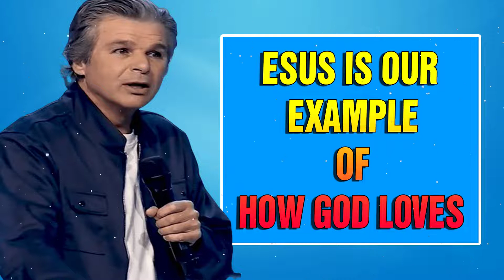Jentezen Franklin [Must Hear] Jesus is our example of how God loves, thinks, and feels